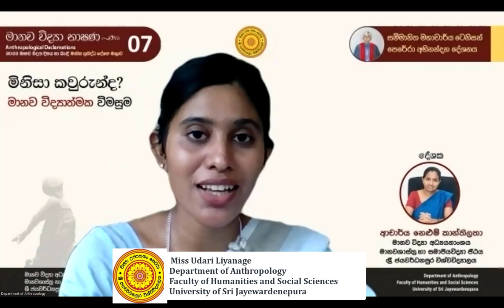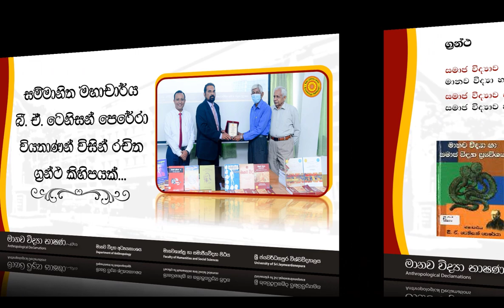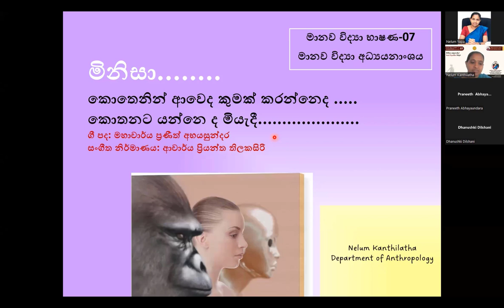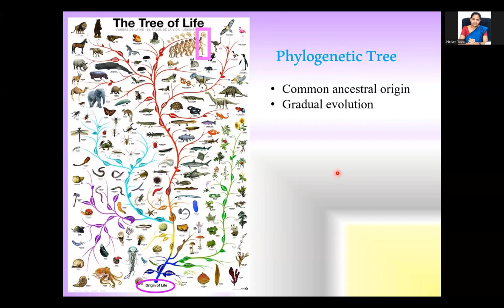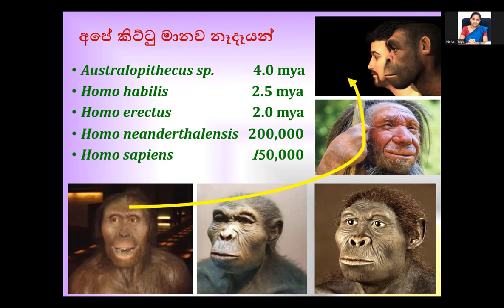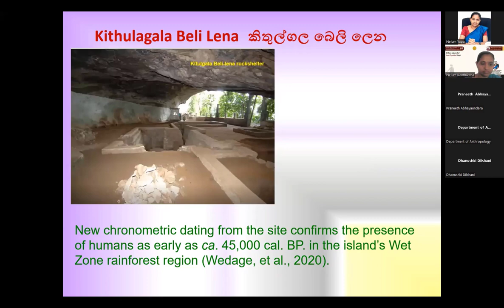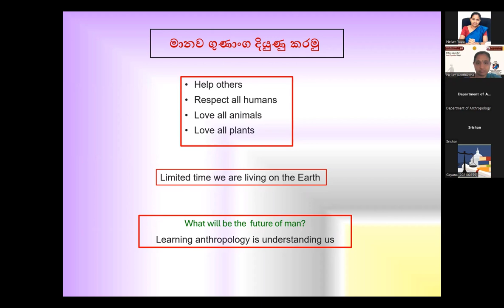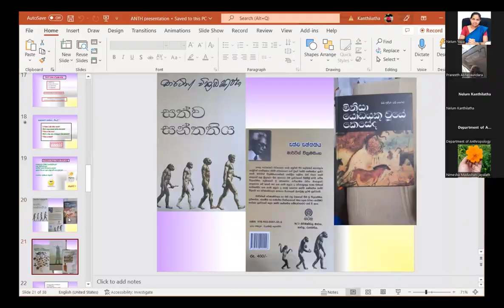Anthropological Declamations (මානව විද්‍යා භාෂණ) - Lecture 07 – Dr. Nelum Kanthilatha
ශ්‍රී ජයවර්ධනපුර විශ්වවිද්‍යාලයේ මානව විද්‍යා අධ්‍යයනාංශය විසින් 2023 වර්ෂයේ පැවැත්වීමට නියමිත මානව විද්‍යා දිනය හා සමගාමී ව සංවිධානය කරනු ලබන "මානව විද්‍යා භාෂණ" මාසික ප්‍රසිද්ධ දේශන මාලාවේ  හත්වන දේශනය "මිනිසා යනු කවුරුන්ද?: මානව විද්‍යාත්මක විමසුම" මැයෙන් ආචාර්ය නෙළුම් කාන්තිලතා මහත්මිය විසින් 2022 නොවැම්බර් 30 වැනි දා මාර්ගගත ක්‍රමයෙන් පවත්වන ලදි.